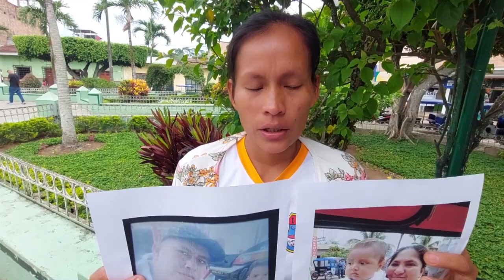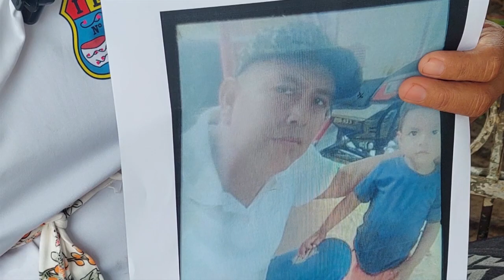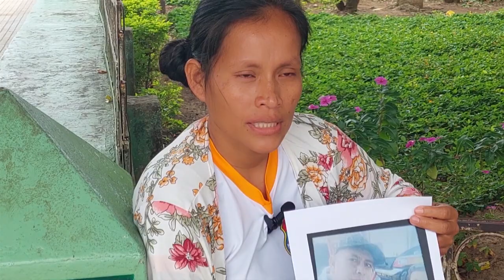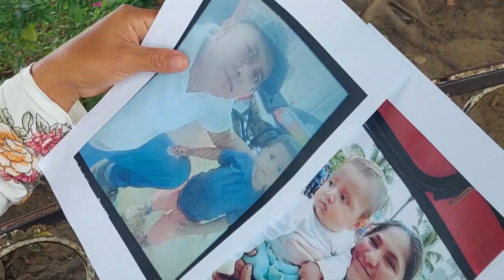Mujer denuncia que ex pareja no le regresará a su hijo si no retira denuncia en su contra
Tras denunciar la desaparición de su menor hijo de 8 meses de nacido, Eloísa Shupingahua indicó que su ex pareja supuestamente estaría utilizando a su criatura para chantajearla exigiéndole que retire la denuncia en su contra ya que su intención es retomar la relación con ella.